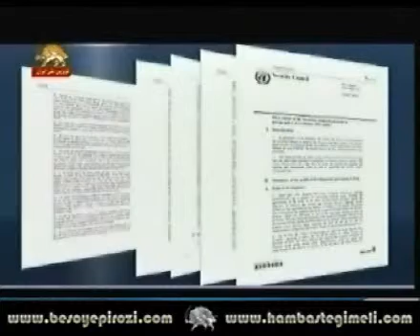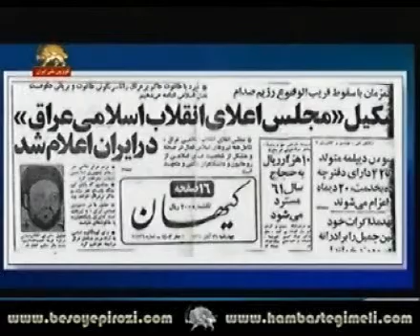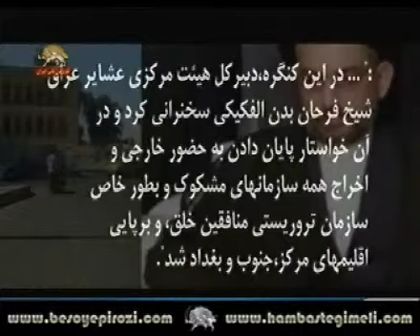برنامه افشاگری کاوش کلیپ اول